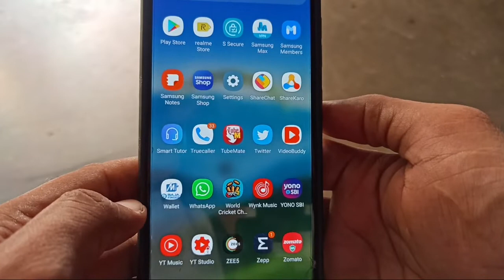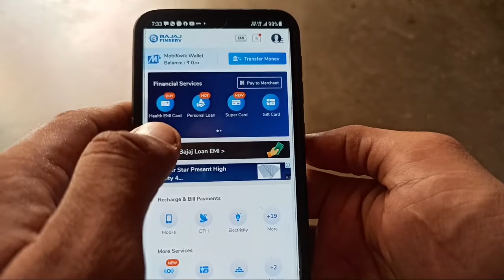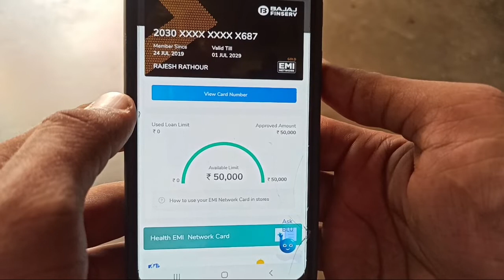Bajaj Emi Card Limit Kaise Check Kare | How To Check Bajaj Emi Card Limit 🔥🔥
dosto es video me maine bajaj card ki limit ke vare me bataya h